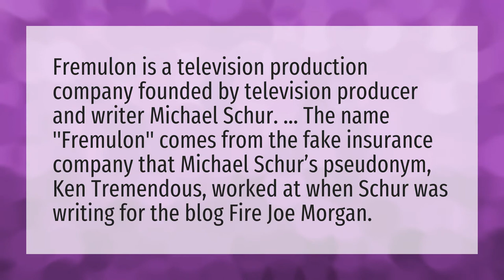What does Fremulon mean?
Nick Offerman Fremulon • What does Fremulon mean?